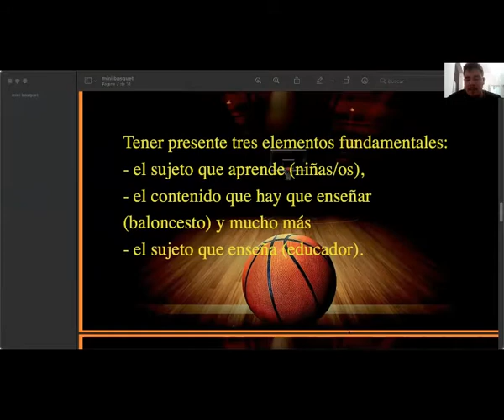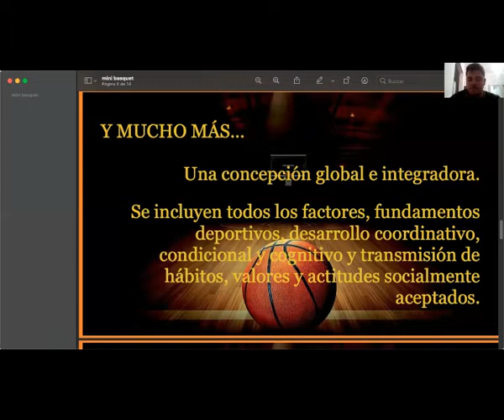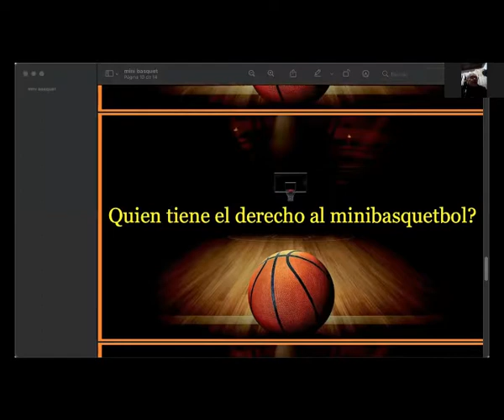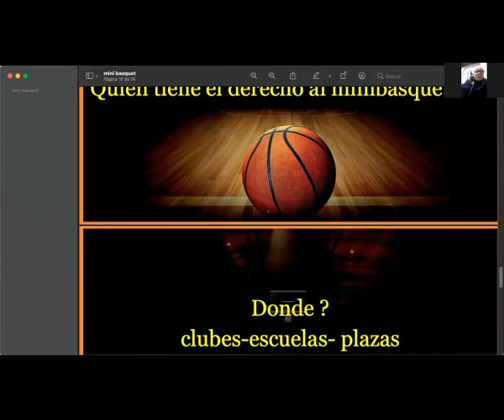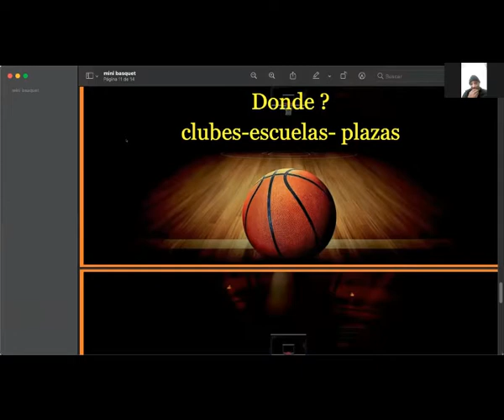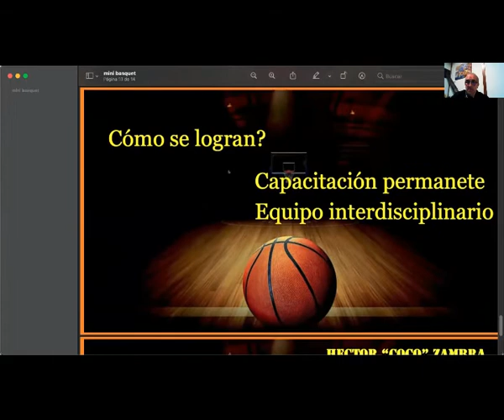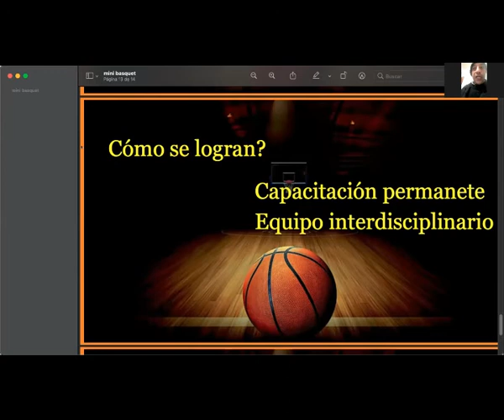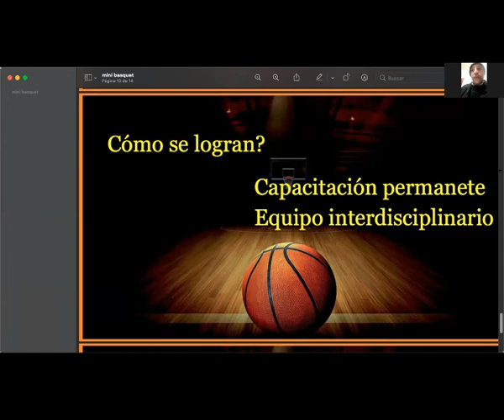"Filosofía del Minibasquet" - Exposición de trabajos - Grupo 1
Ciclo de Clínicas de Minibásquet del programa: Formación de Formadores y entrenamientos para los niños/as de nuestros clubes y entrenadores de nuestra liga y región de influencia.